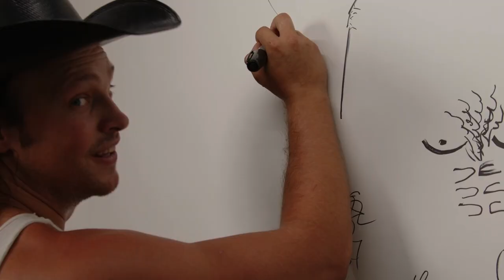Rock Your Body Hair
Body hair has been too prescriptive for too long. Whoever you are, and however you want to rock your body hair, we’re here for you.